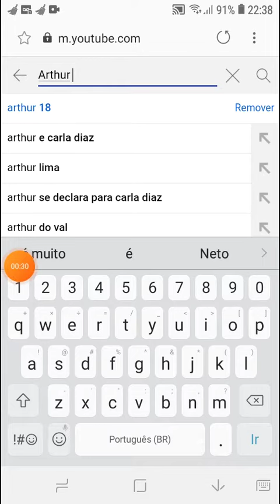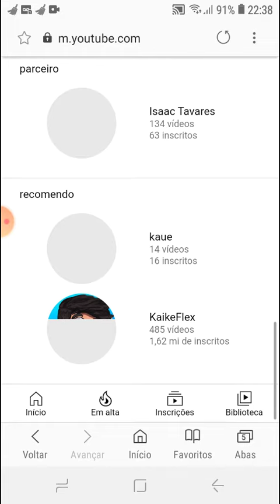Passem nos canais do: Raposa Games e Arthur 18 (canais na descrição)